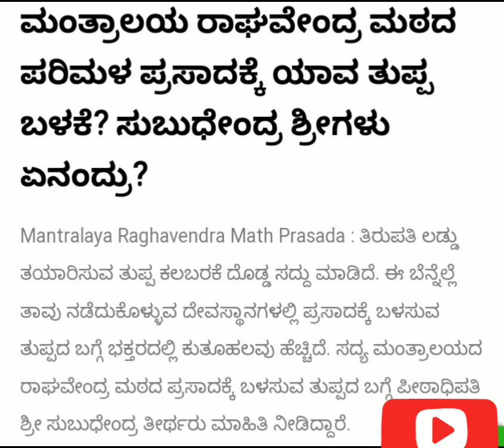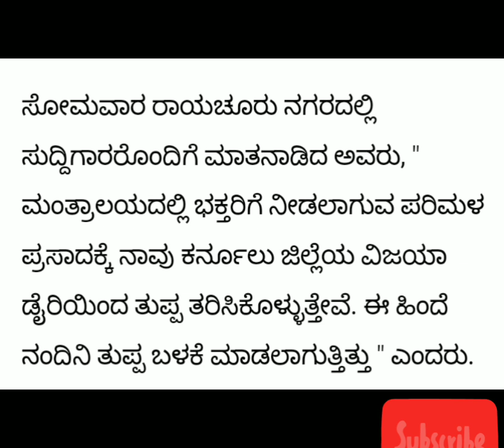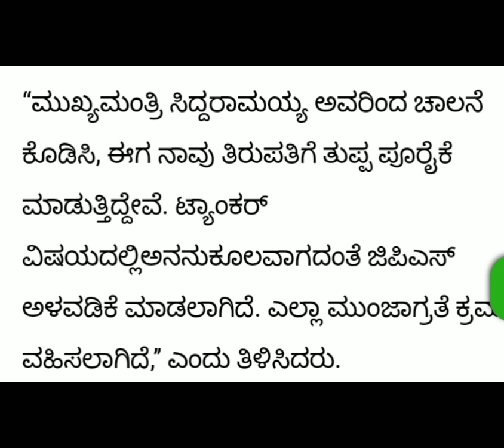ಮಂತ್ರಾಲಯ ರಾಘವೇಂದ್ರ ಮಠದ ಪರಿಮಳ ಪ್ರಸಾದಕ್ಕೆಯಾವ ತುಪ್ಪ ಬಳಕೆ?ಸುಬುಧೇಂದ್ರ ಶ್ರೀಗಳು ಏನಂದ್ರು?